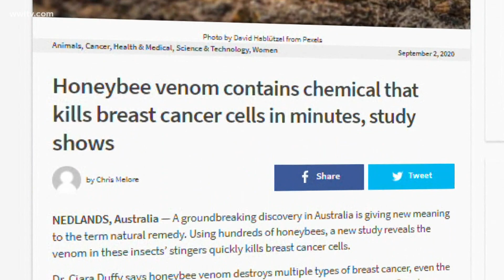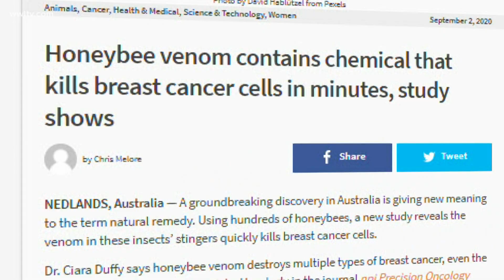Study shows that honeybee venom can kill breast cancer cells | animal studies being done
A study shows that honeybee venom can kill breast cancer cells, animal studies are now being done. The key  that can help achieve this is a piece of a protein called Melittin found in their venom. Studies are being done on animals at the moment.